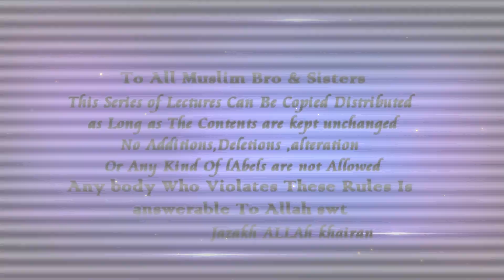Sayedna Ali Razi Allah Anhu Kay Nazdeek Ummat mai Sab Say Afzal Koun ?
Complete Play List OF Shk Tauseef Ur rehman